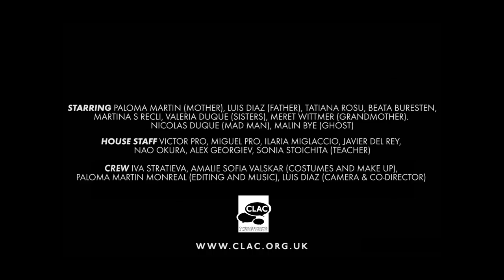Last One Standing - Official Trailer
A project fully created by the students themselves during the third week at CLAC 2016.

Synopsis:  A charming young family has just moved into an old English countryside manor.  As a long forgotten past emerges, their lives spiral out of control during a mad week when the border between reality and fantasy blurs.

Who will be The Last One Standing?

STARRING PALOMA MARTIN (MOTHER), LUIS DIAZ (FATHER), TATIANA ROSU, BEATA BURESTEN, MARTINA S RECLI, VALERIA DUQUE (SISTERS), MERET WITTMER (GRANDMOTHER). NICOLAS DUQUE (MAD MAN), MALIN BYE (GHOST)

HOUSE STAFF VICTOR PRO, MIGUEL PRO, ILARIA MIGLACCIO, JAVIER DEL REY,  NAO OKURA, ALEX GEORGIEV, SONIA STOICHITA (TEACHER)

CREW IVA STRATIEVA, AMALIE SOFIA VALSKAR (COSTUMES AND MAKE UP), PALOMA MARTIN MONREAL (EDITING AND MUSIC), LUIS DIAZ (CAMERA & CO-DIRECTOR)